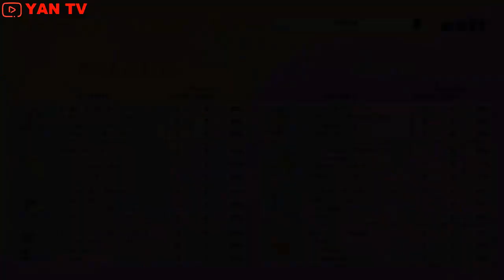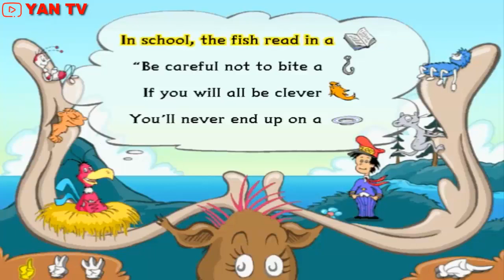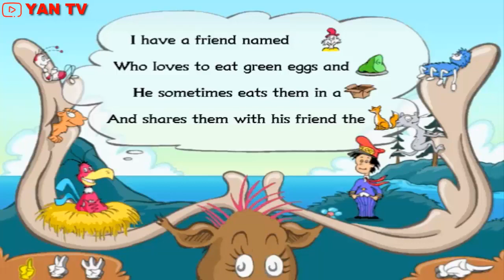Dr Seuss: Kindergarten | Kids learning game with Dr Seuss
Dr Seuss: Kindergarten

Join your favorite Dr. Seuss characters on a whimsical journey to help Gerald McGrew find exotic aniamls for his new zoo. Play over 250 lessons to build a full year of essential kindergarten skills from math to early reading from memory-building to listening skills.